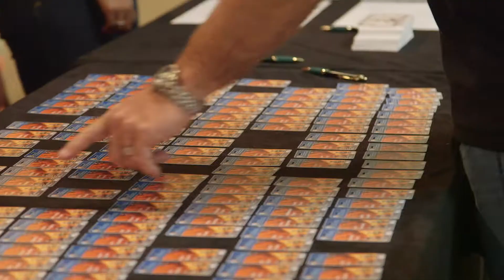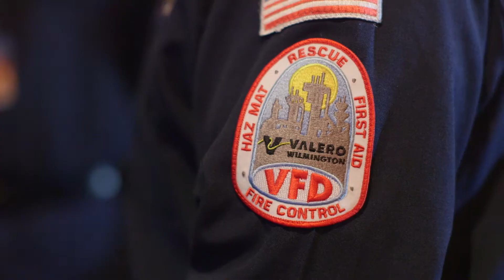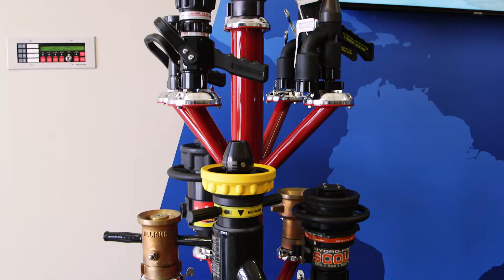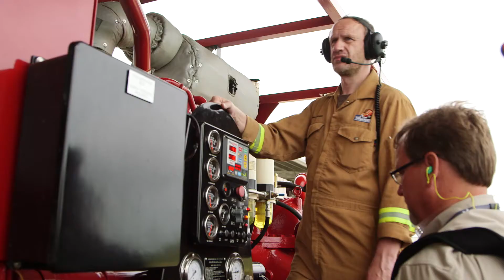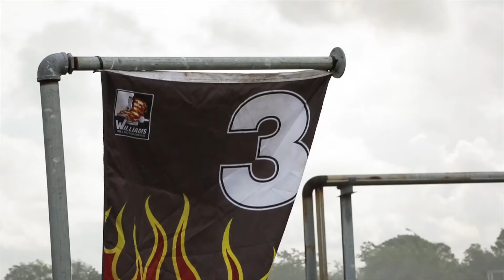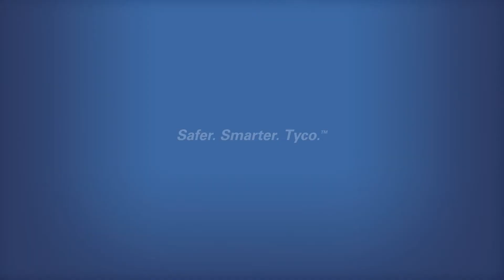2015 XTREME Industrial Fire & Hazard Response Training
Tyco Fire Protection Products, under its WILLIAMS FIRE & HAZARD CONTROL brand, hosted the 2015 XTREME Industrial Fire & Hazard Response Training event May 3-7, 2015 in Beaumont, Texas, United States. Over 160 attendees from around the world participated in this highly specialized training that included classroom sessions as well as live fire-fighting  drills.  The four-day event addressed incidents in the production, processing, storage, and movement of crude oil and refined products and showcased the response practices developed by the WILLIAMS FIRE & HAZARD CONTROL team over the last 35 years.